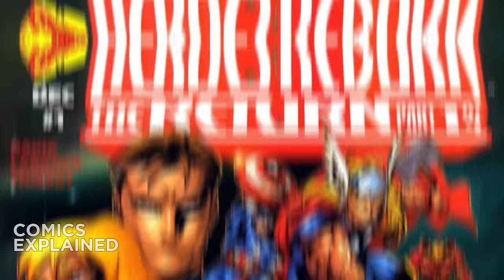Franklin Richards Controls The Marvel Universe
▸ Franklin Benjamin Richards is a fictional character appearing in American comic books published by Marvel Comics. The character is usually depicted as a supporting character in Fantastic Four. He has been portrayed as a child and as a novice superhero.